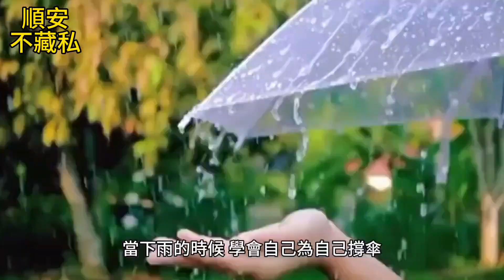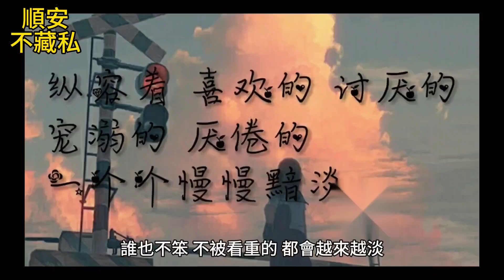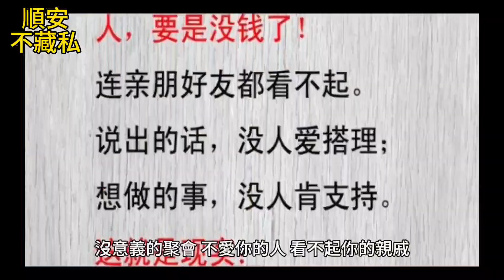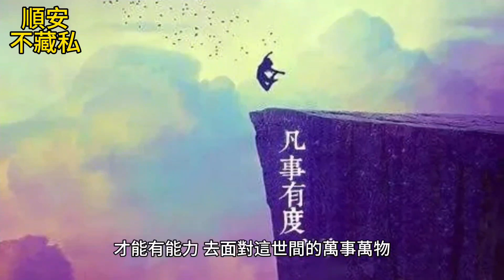當你覺得快撐不下去的時候，請看看這一篇文章，也許能幫助到你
當你想不開，放不下的時候，不妨看一看這篇文章，也許能幫助到你